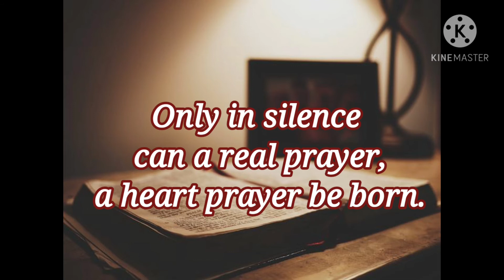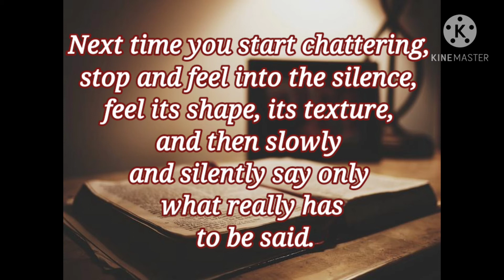MESSAGE FROM GOD #28 | UNNECESSARY WORDS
Today God wants us to know that most of your words are unnecessary.

All too often you speak simply to fill the space with sound, because you feel too uncomfortable with the silence. But this silence is golden. Only in silence you can hear God speak to you. Only in silence can a real prayer, a heart prayer be born. Next time you start chattering, stop and feel into the silence, feel its shape, its texture, and then slowly and silently say only what really has to be said.